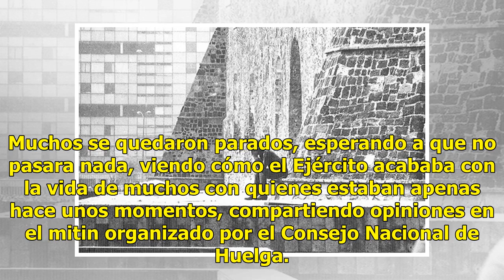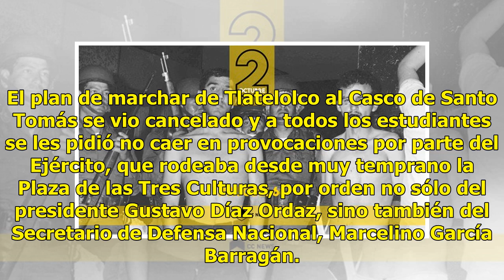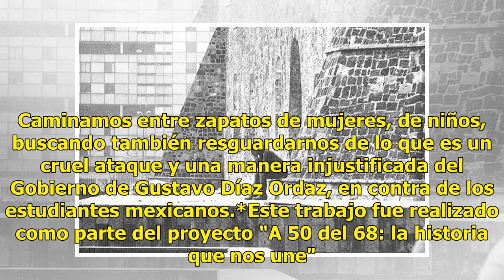A 50 del 68: '¡Órale cabrones, ahí tienen su revolución!' Asesinan a estudiantes en Tlatelolco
"¡Alto, no disparen, somos estudiantes!", se escucha en la Plaza de las Tres Culturas en estos momentos. "¡Compañeros, no respondan, quédense quietos, es una provocación!", dicen los líderes del movimiento a quienes ya no alcanzamos a ver desde aquí... Muchos se quedaron parados, esperando a que no ...